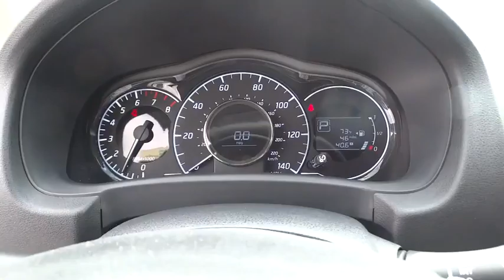2016 Nissan Versa Note Cerritos, Los Angeles, Buena Park, South Bay, Downey, CA 161280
2016 Nissan Versa Note
2016 Nissan Versa Note SV - Stock#: 161280 - VIN#: 3N1CE2CP1GL392330

Downey Nissan
7550 Firestone Blvd